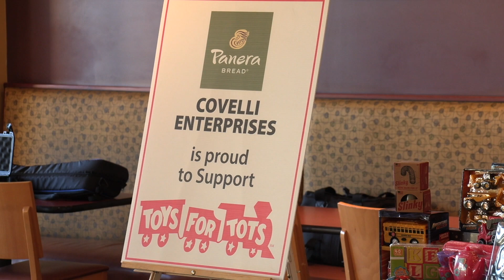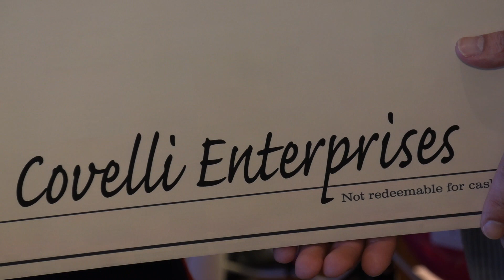Covelli Supports Toys for Tots Mission | 3 Minutes With 12-13-23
WARREN, Ohio – A donation made Tuesday morning at Panera Bread will help the U.S. Marine Corps Toys for Tots campaign put presents under the tree for nearly 17,000 area children.

Covelli Enterprises, which operates area Panera Bread cafes, donated $15,000 and about $1,000 in new toys to representatives of the Marine Corps Reserve unit based at Youngstown Air Reserve Station in Vienna Township.

The Marine Corps Reserve has been providing toys for less fortunate kids since 1947, Sgt. Mascimiliano Reyes said. So far, about 24,000 toys have been collected.

You can find us here:
BusinessJournalDaily.com